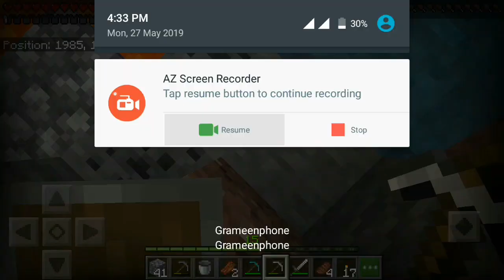Part-11/11| Make Nather portal | In Hindi | Minecraft PE Survival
Video pasand ay to pls like

Comments📮📮📮📮📮📮📮📮📮📮📮